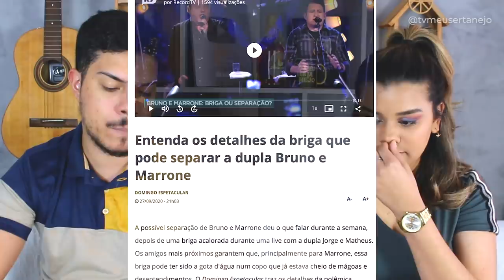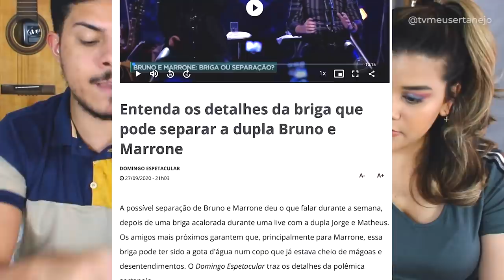RECORD cria SUPOSTO FIM DA DUPLA BRUNO E MARRONE! ENTENDA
Aoow trem bonito, bão? RECORD faz MATÉRIA apontando o FIM DA DUPLA BRUNO E MARRONE! ENTENDA!

Parcerias do canal:
Black West: